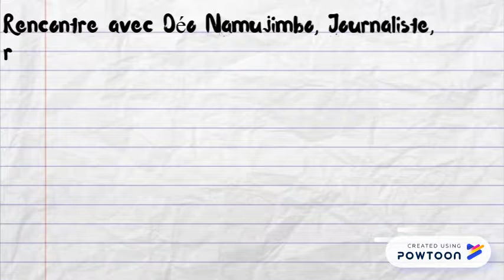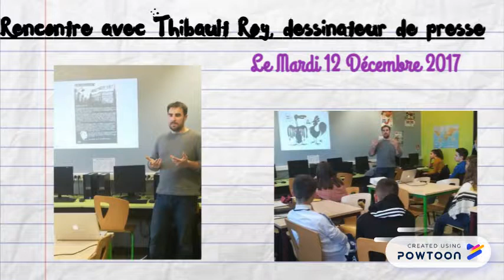Classe Presse Collège Roger Vailland